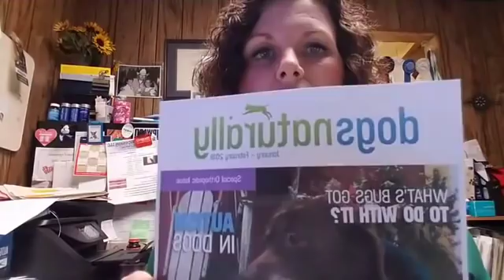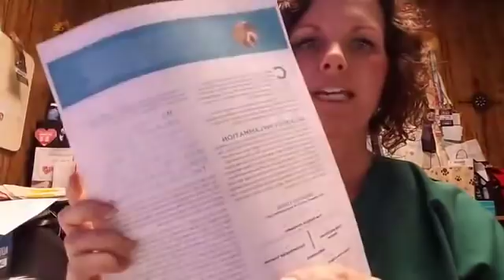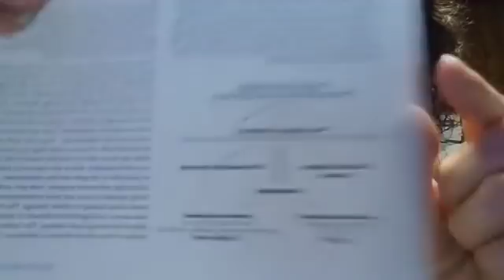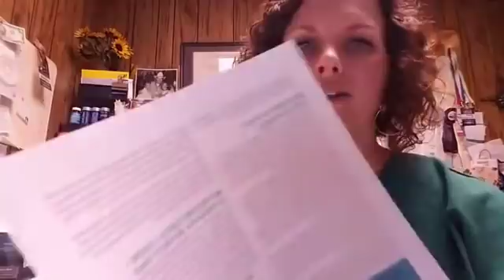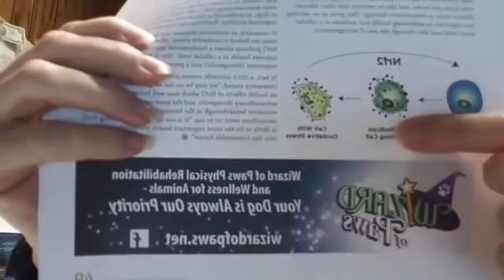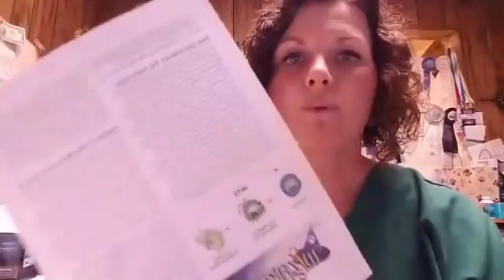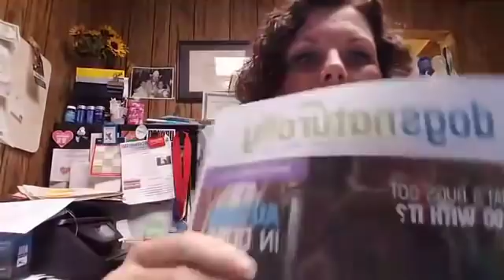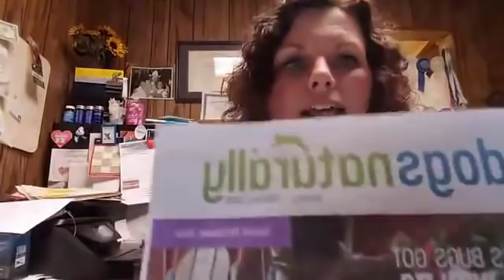Dogs Naturally Magazine Article: Chronic Inflammation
This is the Jan / Feb 2018 edition of Dogs Naturally Magazine about a new technology that is battling Chronic Inflammation.  Here you will learn about what the root cause of Inflammation as well as hundreds of other diseases.  The veterinarian in the article explains about Nutrigenomics and how this can help reduce oxidative stress in which will help decrease inflammation.